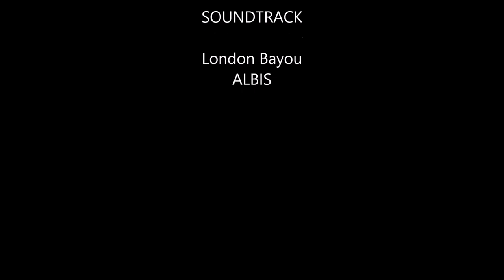Pemeran Florida “Ida” Malubay Magsakay di Serial Flordeliza di Rcti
Pemain utama selanjutnya di serial “FlordeLiza” ini adalah aktris cantik Jolina Magdangal. Aktris kelahiran Filipina, 6 November 1978 ini akan memerankan tokoh Florida atau Ida, ibu kandung dari Flor.
Ia mengawali karirnya dengan bergabung dengan agensi Star Magic dan kemudian membuat debut pertamanya di channel ABS-CBN dalam serial “Ang TV” pada tahun 1992.
Pada bulan November 2011, ia menikah dengan drummer Rivermaya Mark Escueta. Dan pada Februari 2014, putra pertama mereka lahir.